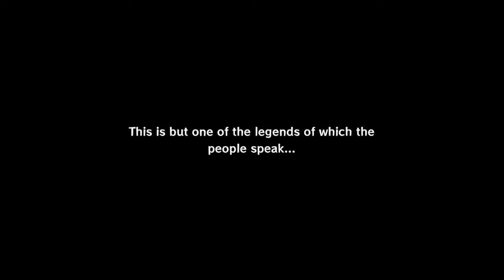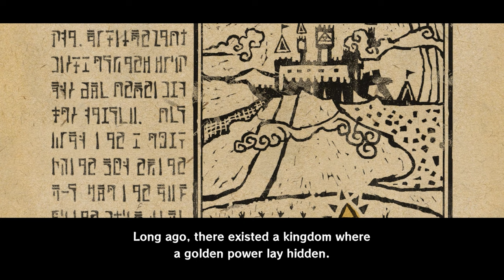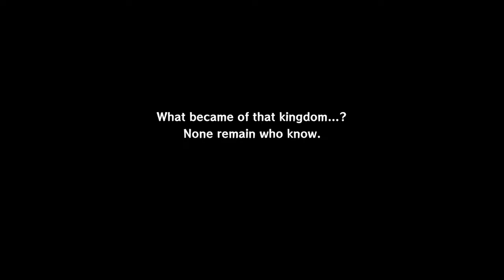The Legend of Zelda Wind Waker HD - Part 1 (I forgot my birthday?)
The Legend of Zelda Wind Waker HD - Part 1 (I forget my birthday?)
The Legend of Zelda Wind Waker HD Playthrough
TLOZ Wind Waker Walkthrough
The Legend of Zelda Wind Waker RJG